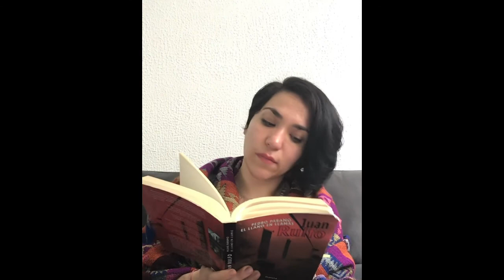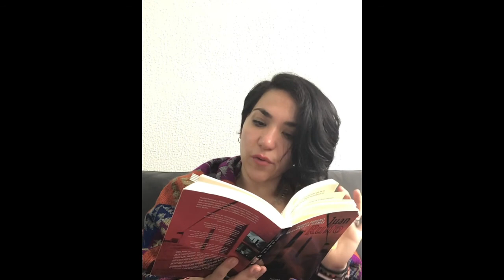Leyendo Pedro Páramo (Parte 24)